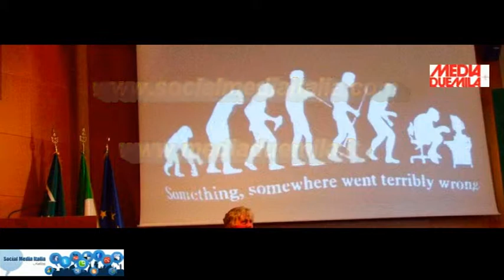Ricerca universitaria e lavoro